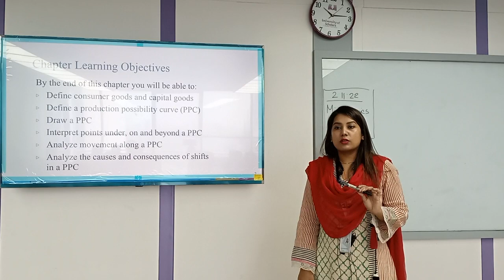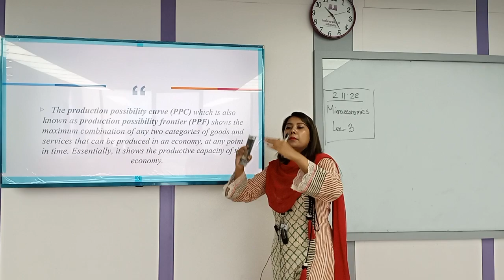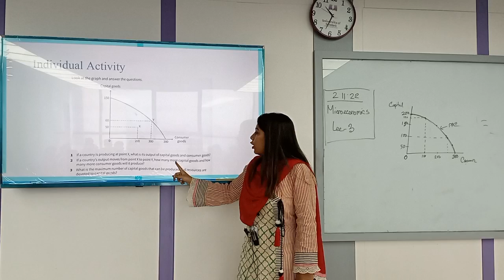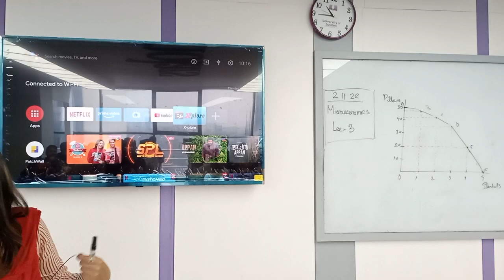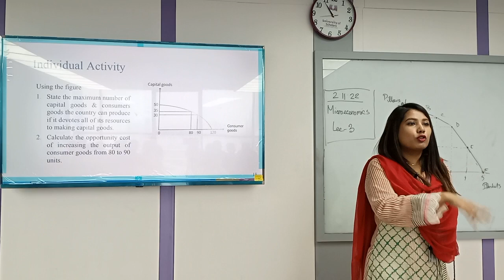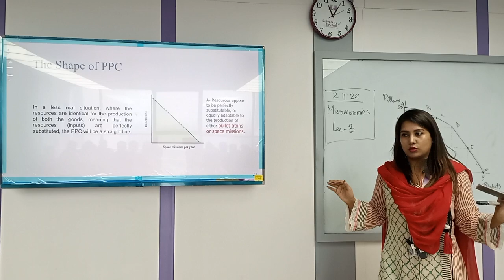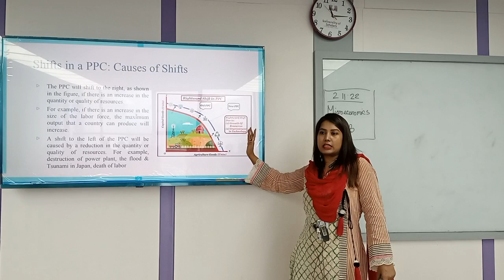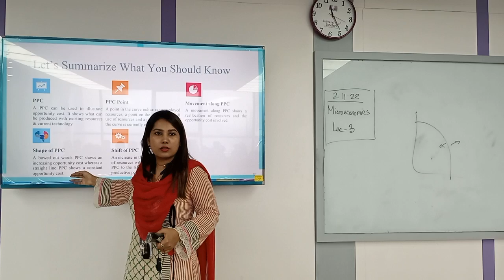Microeconomics | Lecture-03 | BBA | Sayed Hasnin | University of Scholars